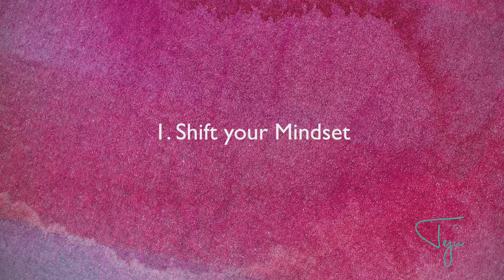How to Network the Right Way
How do I go to a networking event and leave an impression?  In this video I talk about strategies to shift your mindset from “networking” to building a long term friendship of reciprocity.